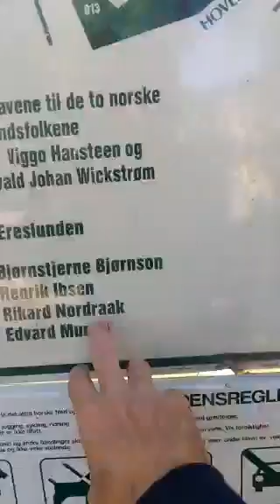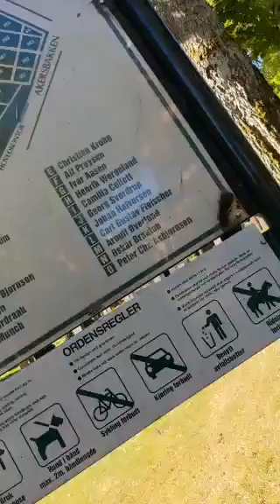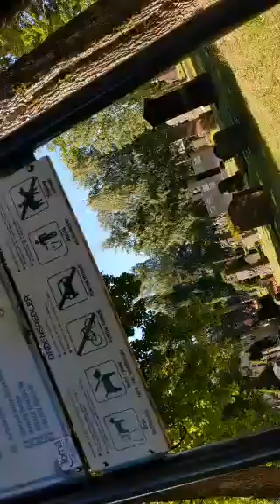Visito Damstredet e cerco la tomba di Edward Munch ad Oslo!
In questa Live parto da una bellissima altura di Oslo dove filmo un gruppo di ragazzi che si allenano al Utsikten Playground per poi finire nella bellissima strada tipica Norvegese  Damstredet e in un cimitero, il Vår Frelsers gravlund dove mi metto a cercare la tomba di Edward Munch, ma non sarà per niente facile...

In this Live I start from a beautiful hill in Oslo where I film a group of boys training at the Utsikten Playground and then end up in the beautiful typical Norwegian Damstredet street and in a cemetery, the Vår Frelsers gravlund where I start looking for the tomb of Edward Munch , but it won't be easy at all ...